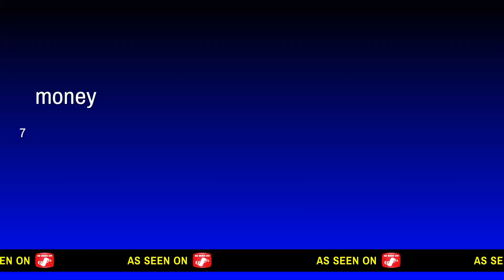mow grass mow money